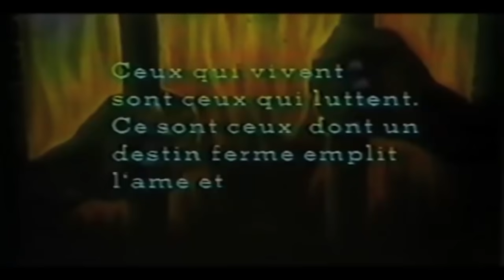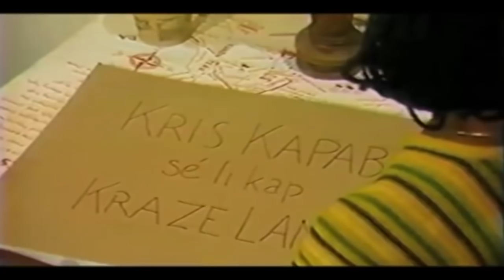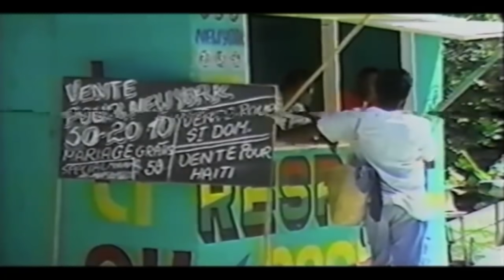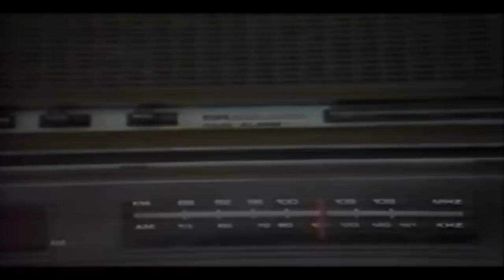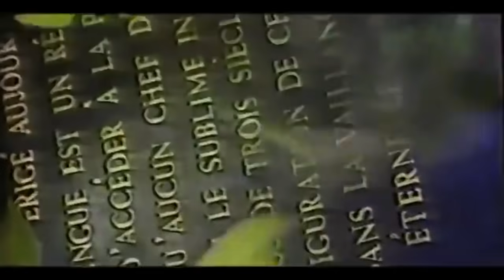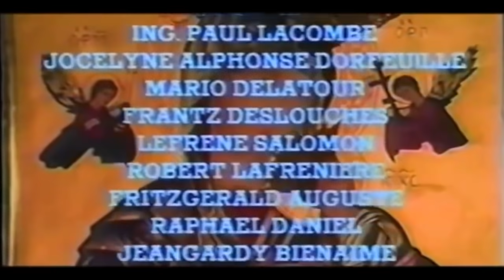JESIFRA Makout Ap mache fè Espion poul pote bay gwo chèf li yo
Jesifra Comedien #1